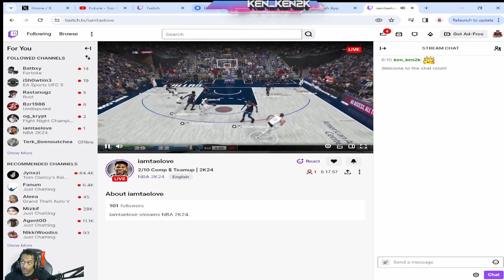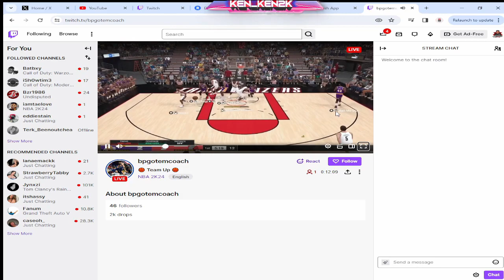5v5 Team-Up $$$ Lobbys|NBA 2K24|#1